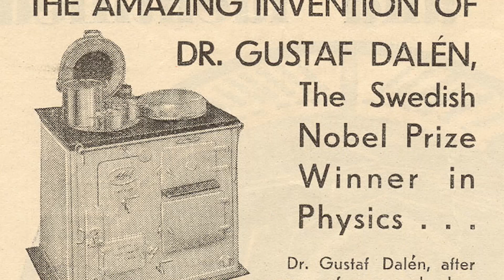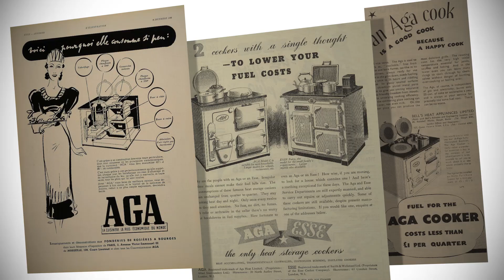The AGA Story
Recognized as the world's best cooking appliance, the AGA commands a level of adulation more often associated with the glitz of Hollywood fame -- and generates similar devotion. It's deemed the number one luxury appliance brand and revered as one of the top three design icons of the century. It's the kitchen centerpiece of celebrities, professional chefs and homeowners across America. AGA represents a lifestyle, one that owners embrace and share fervently with others.

Learn more about the story of AGA, and the brilliant decades of history and innovation.